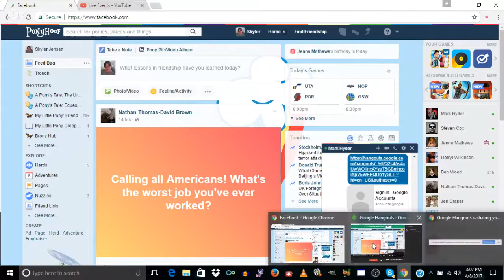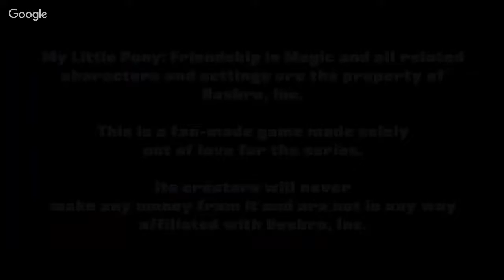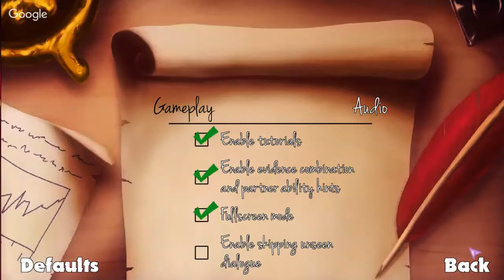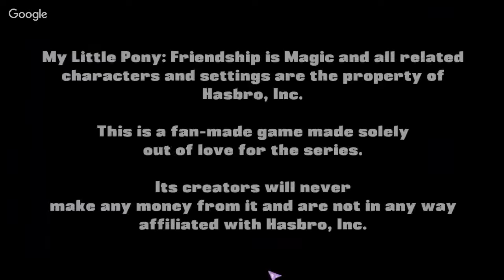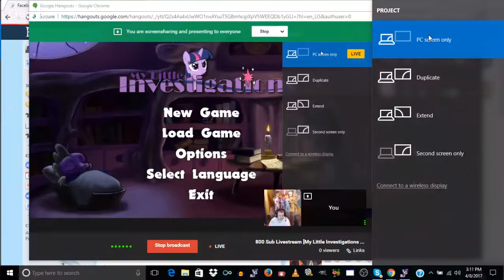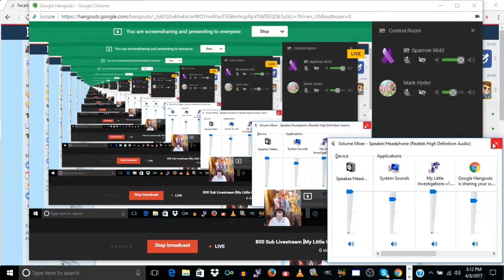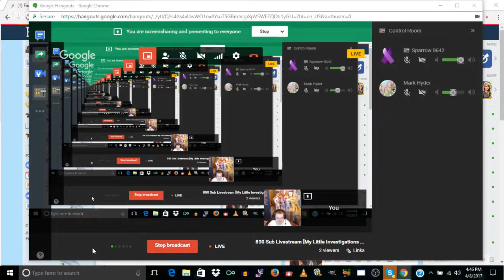800 Sub Livestream [My Little Investigations Gameplay] Ft. Mark Hyder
"i've got a thorn in my Pinkie Pie" -Sparrow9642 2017

I DO NOT OWN MLP OR ANY OF ITS PROPERTIES! MLP BELONGS TO HASBRO AND DHX STUDIOS, I ONLY OWN MY VOICE!

COPYRIGHTS: FAIR USE, Title 17, US Code (Sections 107-118 of the copyright law) All media in the following video is used for purpose of review and entertainment under terms of fair use. All footage, music, and visuals used belong to their respectful companies and users.

Let's celebrate with some fun gameplay of My Little Investigations, featuring Mark Hyder!